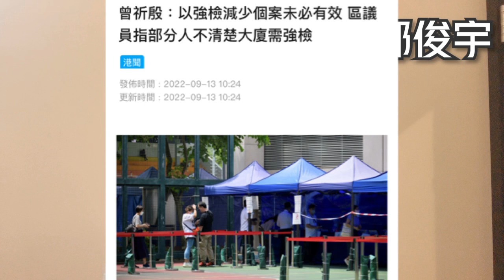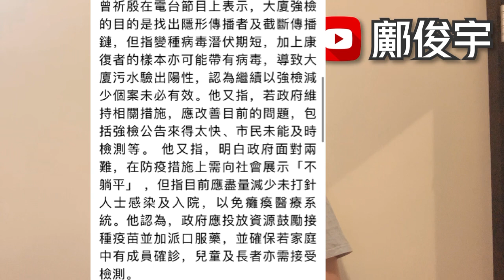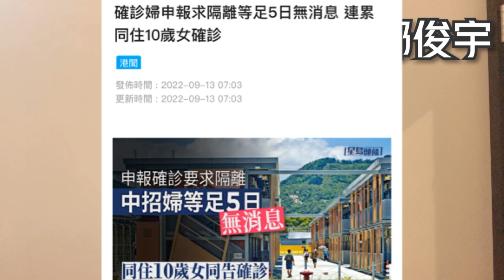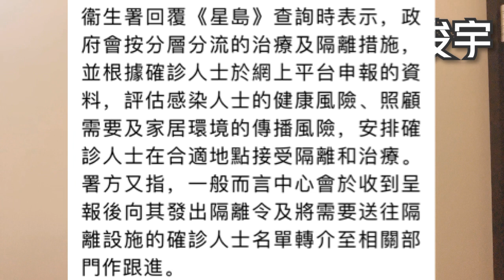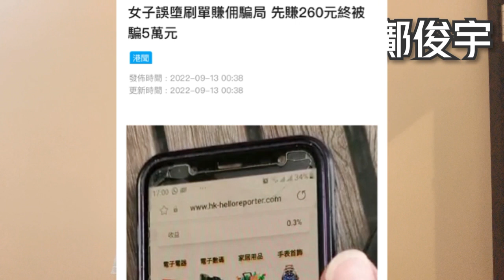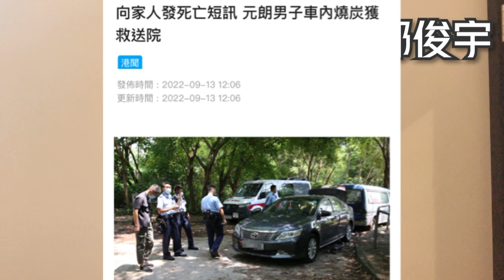專家直指強檢無效？市民抗疫疲勞促取消！中招婦等5日未隔離連累女兒？13-9-2022